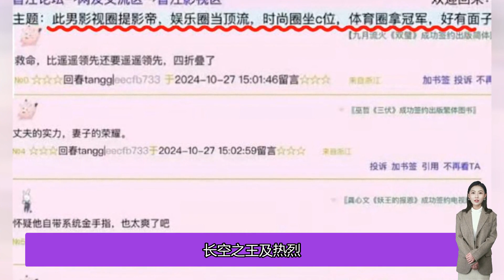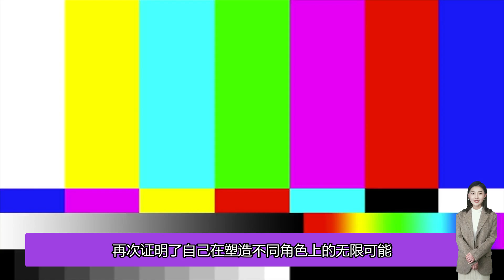王一博以光影為筆，繪就金雞獎提名輝煌篇章